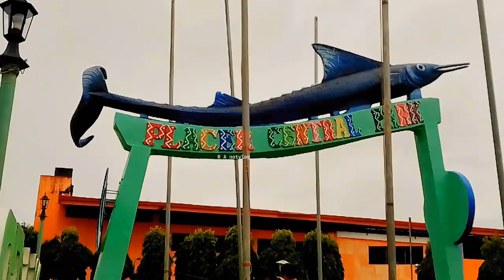Bayan Ng " Placer Masbate"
Placer Masbate.

Placer  Park.